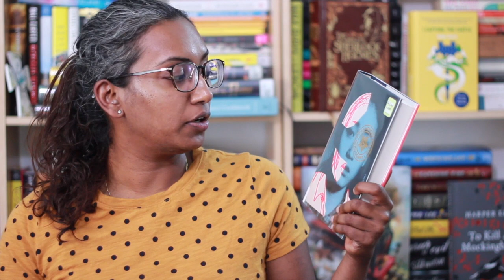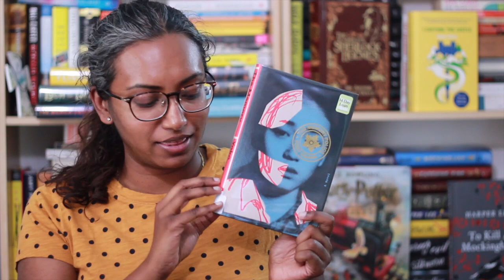The Memory Police by Yōko Ogawa | Book Review